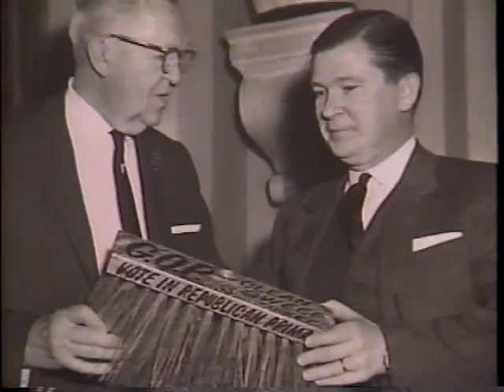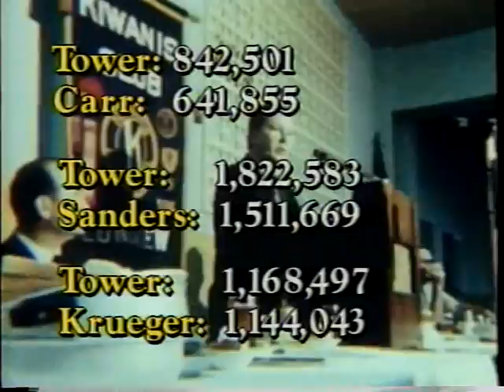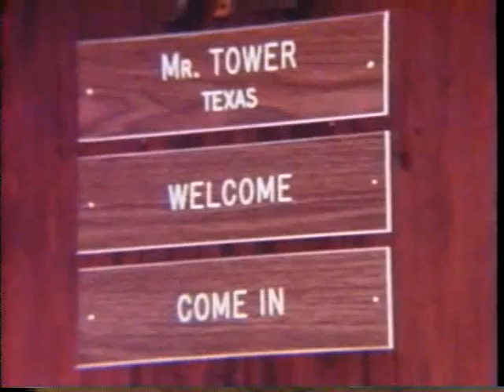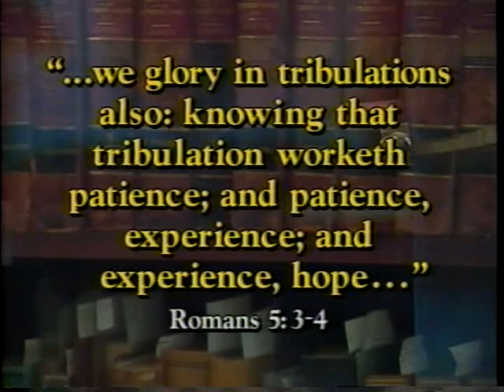John G. Tower "Tribute"